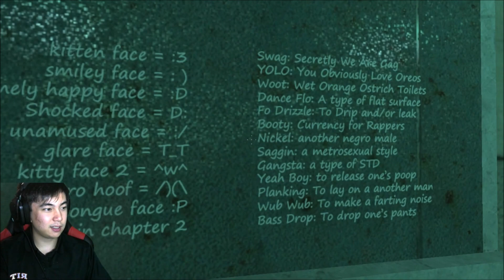Shadows Chapter 3 | Garry's Mod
This is the final chapter!